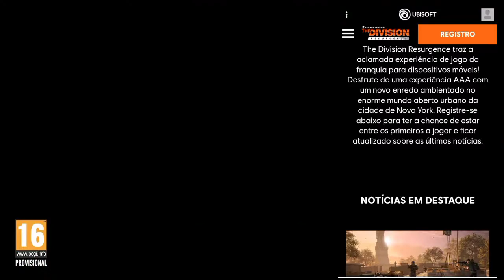THE DIVISION ( MOBILE ) MUNDO ABERTO , MULTIPLAYER, MODO HISTORIA COOP +PRE REGISTRO PARA O BETA!!